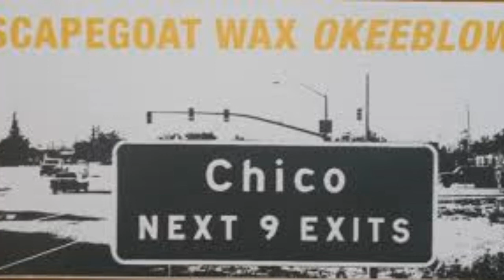Scapegoat Wax Hello Alison